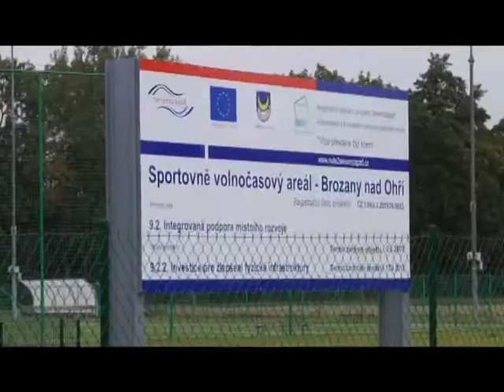V Brozanech mají zbrusu nová sportoviště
Sedm let čekali v Brozanech na Litoměřicku, aby mohli slavnostně přestřihnout pásku dalšího rozšíření svého sportovního areálu. Velké fotbalové hřiště s umělou trávou postupně doplnilo víceúčelové hřiště, sportovní dráha pro hasiče a nyní také kabiny, zázemí pro sportovce a tenisové kurty.